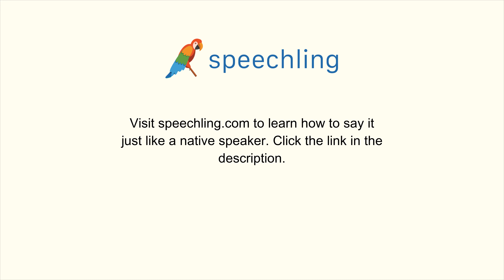How to say "Available"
Male Voice:
Available

Female Voice:
Available